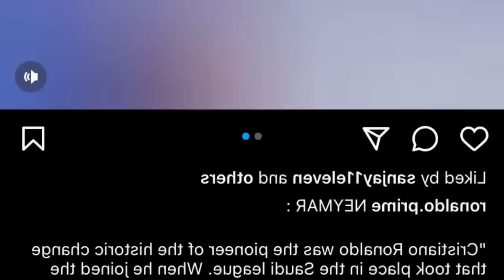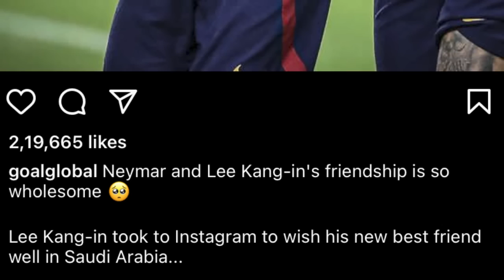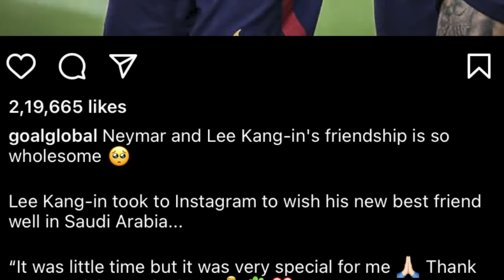hadien ba mih naka club psg da ki ktien myllung kren u neymar ia une u paralok ba u khein khun